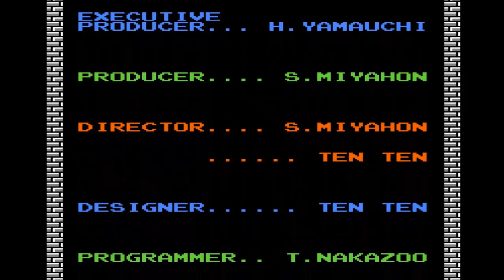[추억의 패미컴게임 젤다의 전설 1(NES)]어떻게 깨는지 보여주지!!(How to Clear The Legend of Zelda 1) - 자막 추가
젤다의 전설 1 클리어하는 영상을 찍었습니다.
중간에 안 죽고 허탕을 안 쳤다면 클리어 시간이 더 단축되었을 것 입니다.

클리어 시간 : 1시간 27분 10초

던전 클리어 순서(던전 파훼법을 보고 싶은 구간을 골라서 보시면 되요)

던전1(0:00) - 하트 및 활 획득
던전3(16:53) - 뗏목
던전4(20:57) - 사다리
던전2(26:57) - 폭탄 파밍
던전6(35:32) - 마법 지팡이, 중간에 한 번 죽음
던전5(44:32) - 리코더, 폭탄 소지량 증가
던전7(54:07) - 붉은 양초, 폭탄 소지량 증가, 먹이를 안사서 다시 갔다온 점이 있음을 알립니다.
던전8(1:07:29) - 마법책, 매지컬 키
던전9(1:16:37) - 레드 링, 은화살